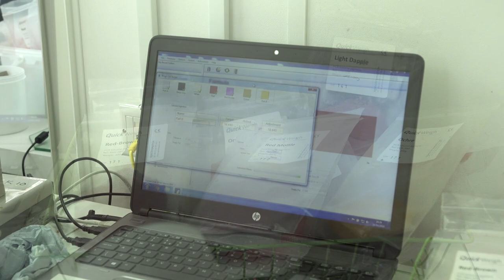Silicone Cosmesis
Our custom made, high definition lifelike silicone cosmesis for upper and lower limbs are created to bespoke specifications by our highly skilled technicians on-site.
Skin pigmentation, freckles, veins, hair and tattoos can be incorporated to give an authentic and personalised finish.
Utilising Spectromatch, our unique electronic colour matching process, we deliver a near perfect match to individual skin shades. Our Spectromatch system stores up to 22,000 colours and offers a far superior matching process than traditional swatches.